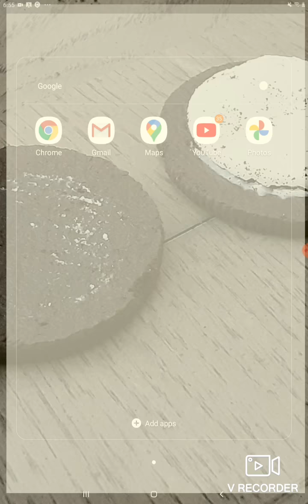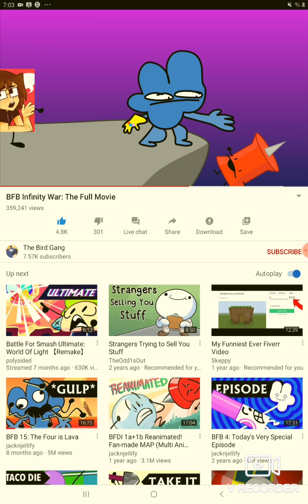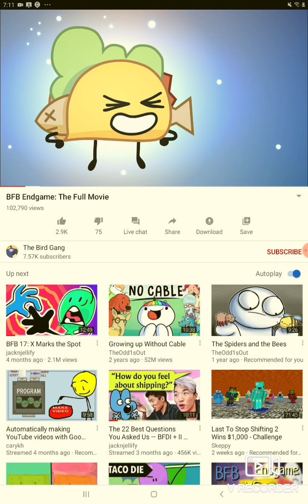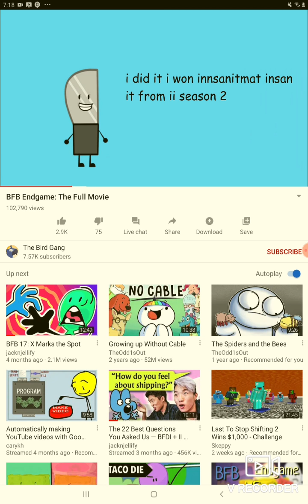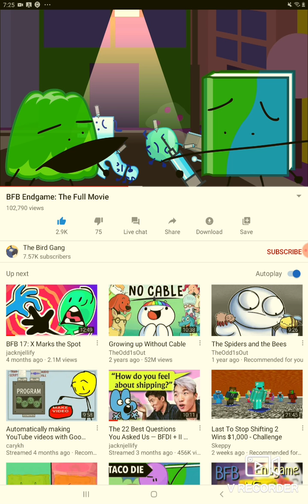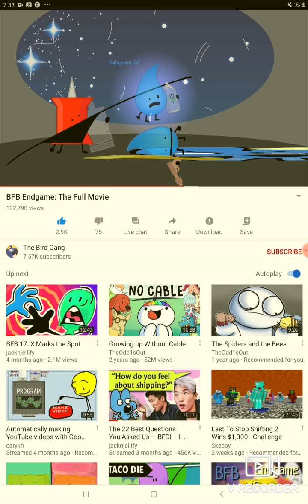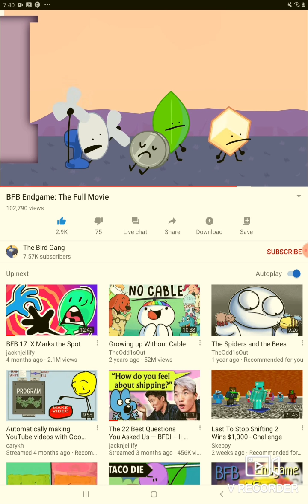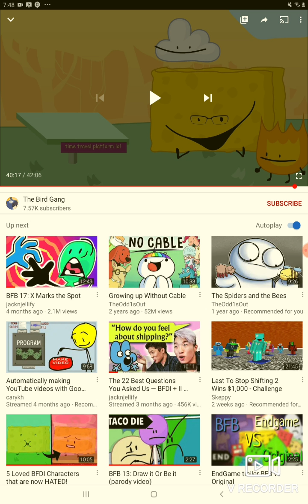Reacting to Bfb endgame